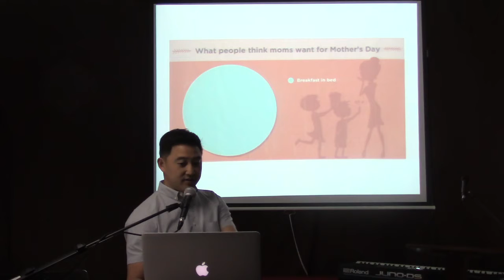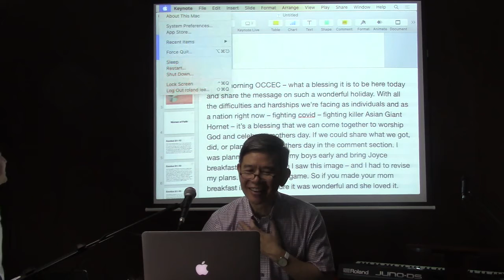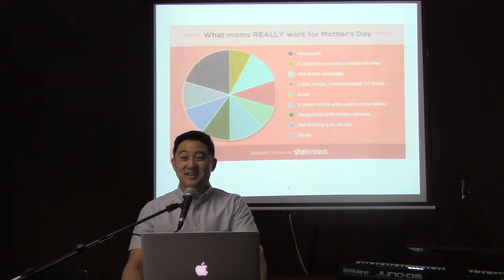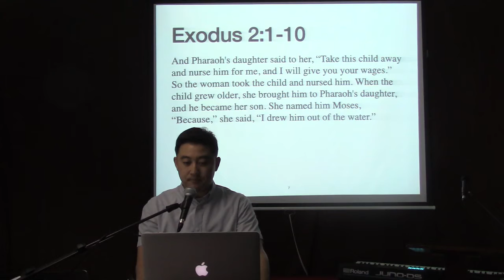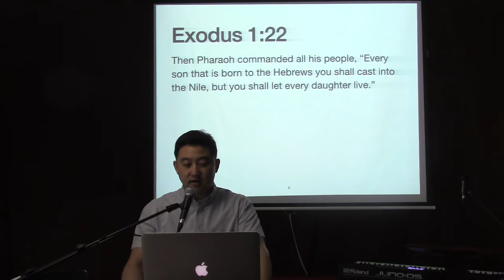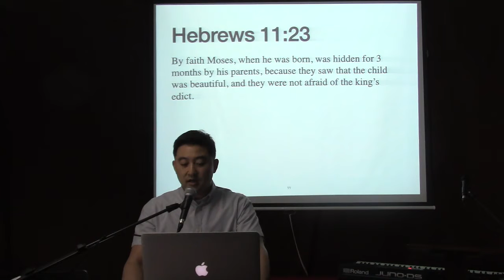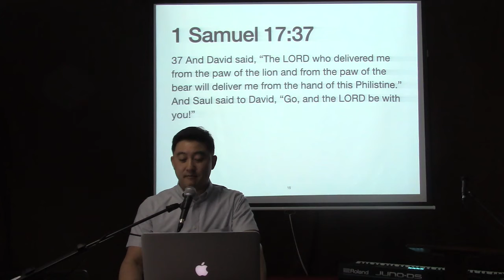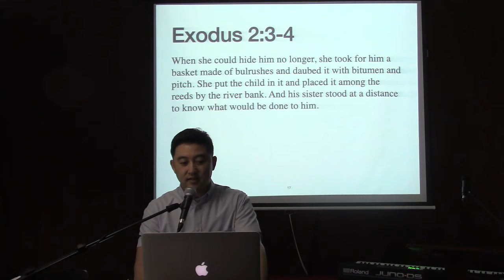Women of Faith - 05/10/20